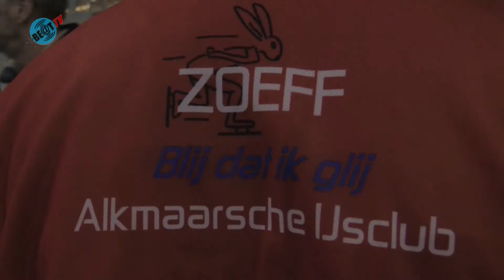G-schaatsvereniging Zoeff voor schaatsers regio Alkmaar en Heiloo (30 januari 2019)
Zoeff is een G-schaatsvereniging voor mensen met een beperking. De vereniging begeleidt al dertig jaar schaatsers met een verstandelijke en/of lichamelijke handicap.